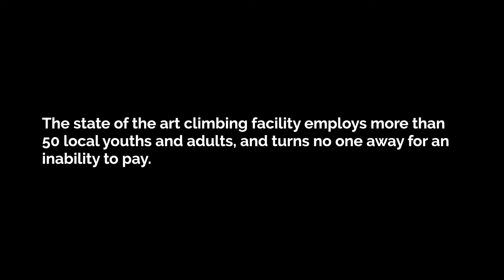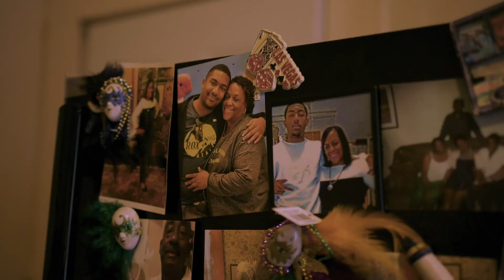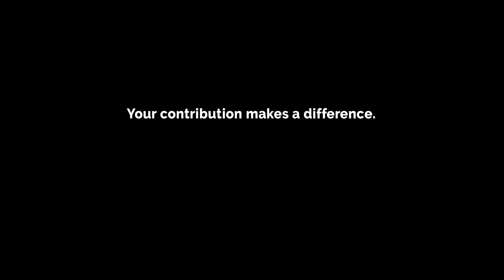Florence and Jarmond: A Memphis Rox Story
Through good and bad, Jarmond always knew growing up that he could count on his mom. And Florence knew the importance of a mother's love: It could save her son's life. This is the story of two of Memphis Rox first staffers, Florence and Jarmond Johnson.